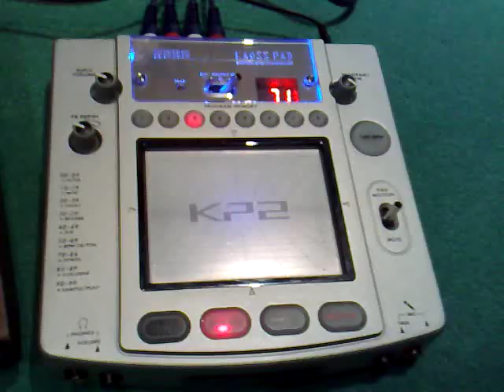OK, Time For Plan B on KAOSS Pad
This is what i thought sounded alot like the very beginning of OK, time for plan B by enter shikari.
i know it isnt 100% accurate so dont slate me